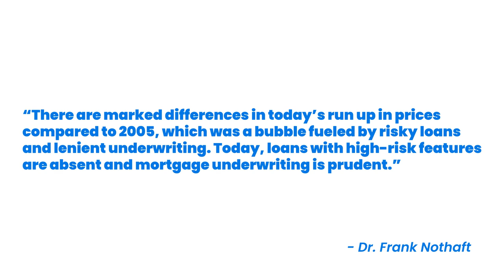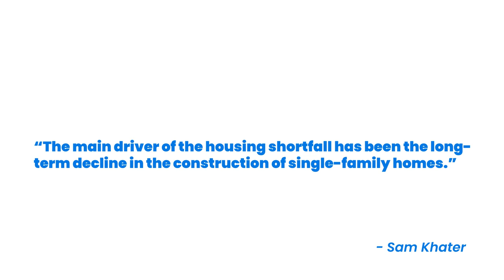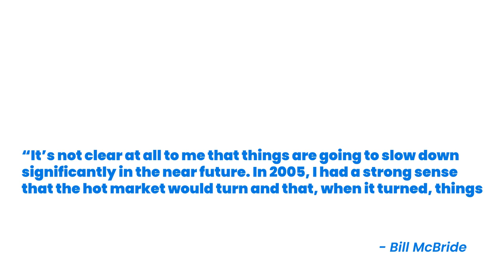3 Charts That Show This Isn't a Housing Bubble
With home prices continuing to deliver double-digit increases, some are concerned we’re in a housing bubble like the one in 2006. However, a closer look at the market data indicates this is nothing like 2006 for three major reasons.
1. The housing market isn’t driven by risky mortgage loans.
2. Homeowners aren’t using their homes as ATMs this time.
3. This time, it’s simply a matter of supply and demand.